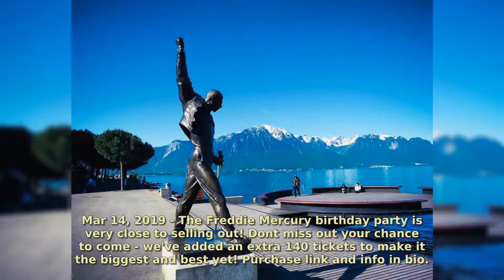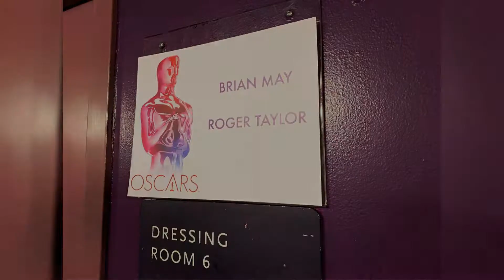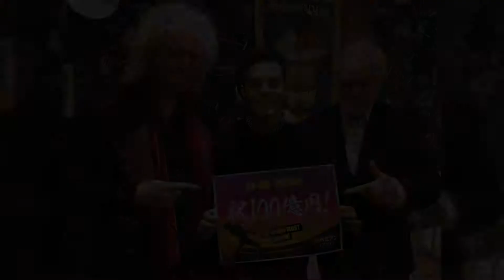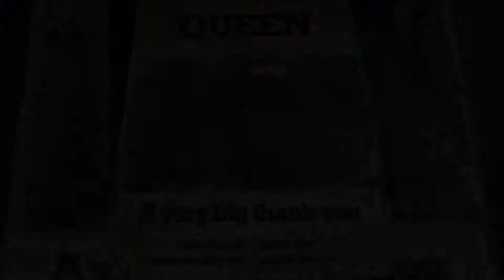Official queen music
50 Most Memorable Moments Official queen music